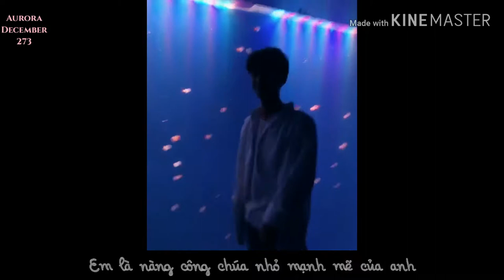VIETSUB Công chúa nhỏ Tưởng Tưởng ft Dương Thanh Ninh 小公主 蔣蔣, 楊清檸